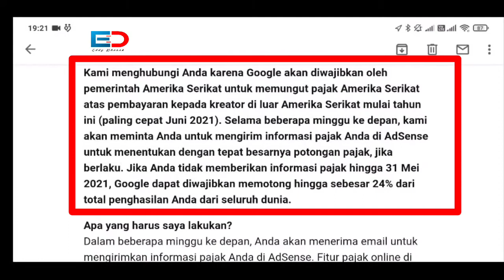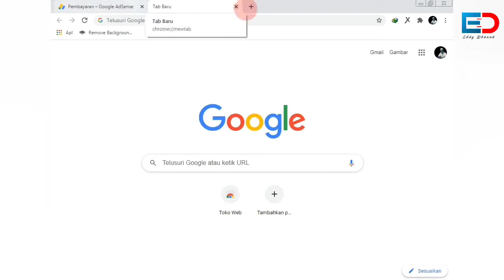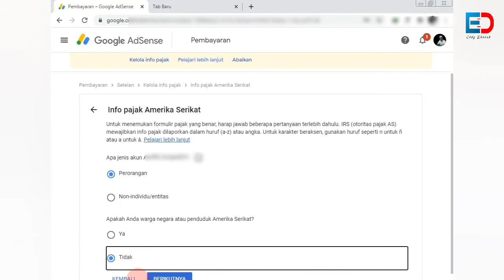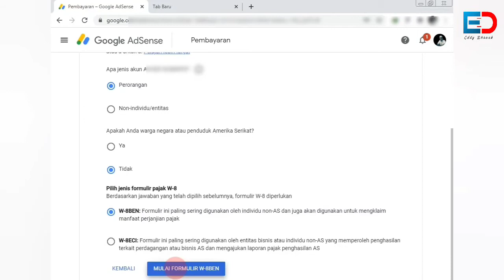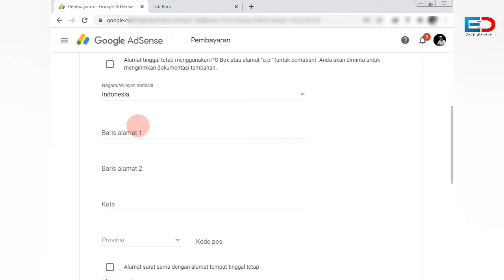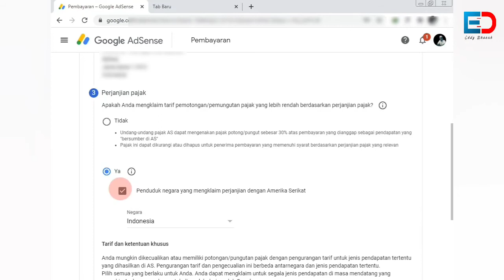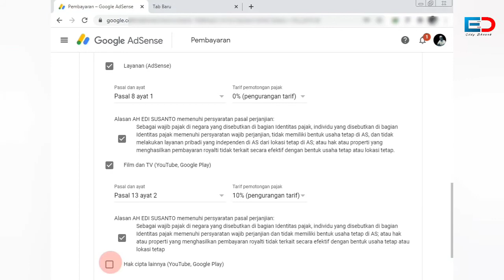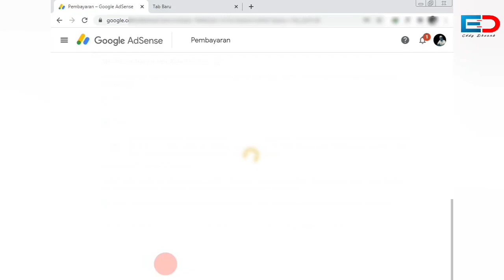Peraturan youtube terbaru 2021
Ini adalah Pesan Gmail Dari Google,karan para kreator Di haruskan Isi Formulir pendaftaran pajak adsense.

Halo,

Kami menghubungi Anda karena Google akan diwajibkan oleh pemerintah Amerika Serikat untuk memungut pajak Amerika Serikat atas pembayaran kepada kreator di luar Amerika Serikat mulai tahun ini (paling cepat Juni 2021). Selama beberapa minggu ke depan, kami akan meminta Anda untuk mengirim informasi pajak Anda di AdSense untuk menentukan dengan tepat besarnya potongan pajak, jika berlaku. Jika Anda tidak memberikan informasi pajak hingga 31 Mei 2021, Google dapat diwajibkan memotong hingga sebesar 24% dari total penghasilan Anda dari seluruh dunia.

disini saya membuat video cara Isi formulir Pajak Adsense Youtube pakai NPWP atau bisa di sebut Formulir W-8BEN